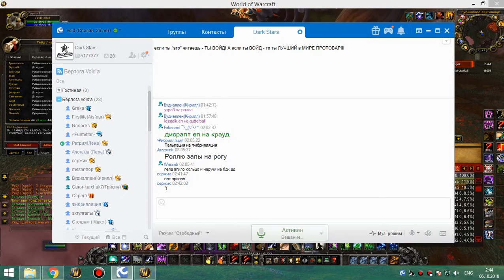1я на кд рс 25г сова 05 10 18